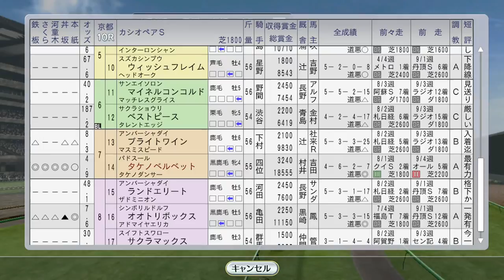【ウイニングポスト8 2016】秋の天皇賞メジロマックイーン、ミスタートウジンはJBCスプリント 1993年10月5週国内【競馬ゲーム】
10月5週 海外：BCウィークにイクノディクタス、トウカイテイオー、トウケイニセイ。コックスプレートにミホノブルボン：
（次）11月1週 ヒシアマゾン2戦目で海外遠征！ライブリマウント新馬戦：